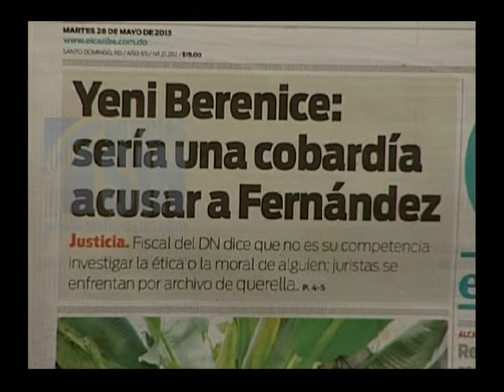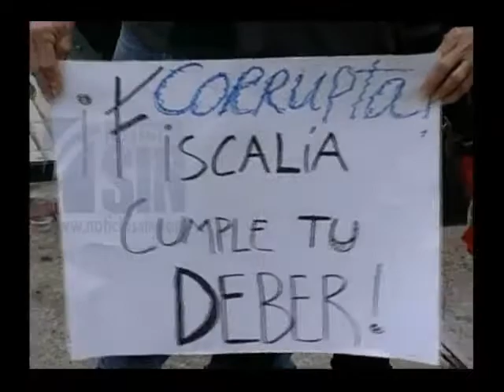Tercera parte: Marino Zapete entrevista a Yeni Berenice luego de archivar querella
La Fiscal del Distrito, Yeni Berenice Reinoso, señaló que la decisión de archivar la querella contra el expresidente Leonel Fernández sobre supuestos actos de corrupción no fue producto de presión.

"El Ministerio se tomó la libertad de decir cosa que creo que producto de presión no se hubieran dicho. Lo que pasa es que nosotros somos mucho de leer titulares y conclusiones, no la decisión completa.  Creo que quien se toma la molestia de leer el auto completo llegará a la conclusión. Desde Santiago siempre hemos defendido lo que creemos".

Aseguró que no verán a la Fiscalía del Distrito y particularmente a ella, "ni mañana ni dentro de 100 años decir que la decisión fue producto de otra cosa distinta a lo que nosotros hemos dicho".

Dijo que es lamentable que el auto no haya generado un debate jurídico.